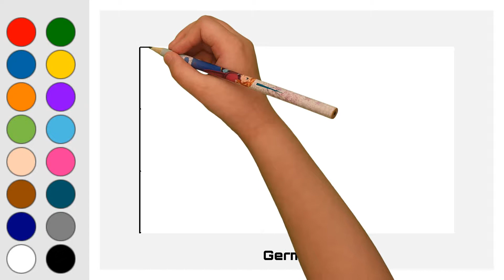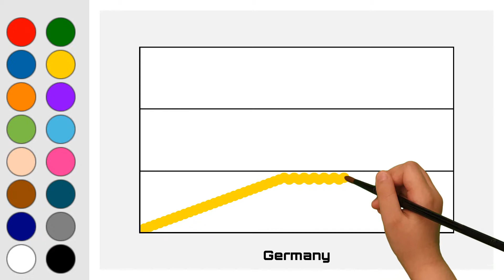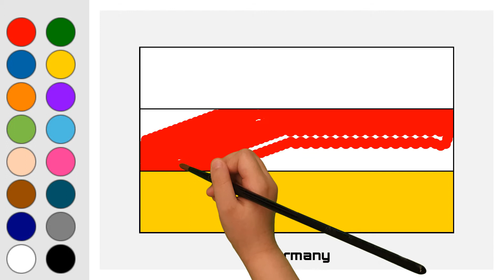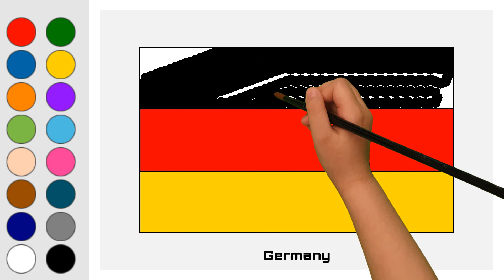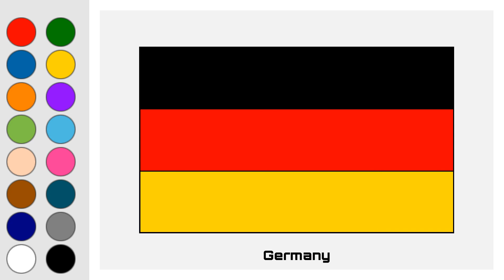Flag of Germany - Europe